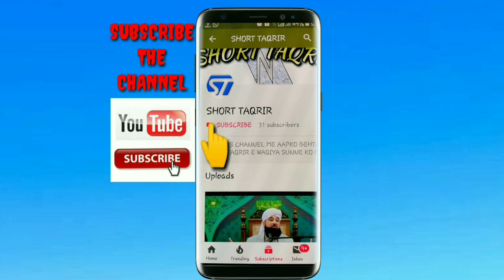Whatsapp status/Mufti e kutch salamat rahe/Ya khuda mere murshid ko salamat rakh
Asslamoalaykum Dosto Mere channel Me Aapka Swagat he

Whatsapp status Ya khuda mere murshid ko salamat rakh mufti e kutch ko allah salamat rakhe Aamin